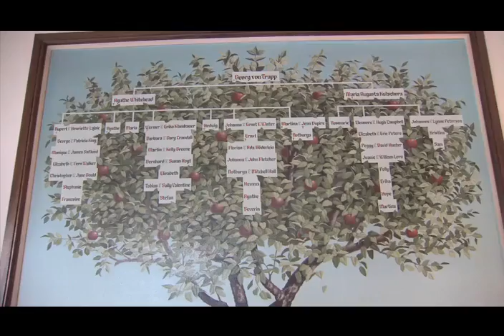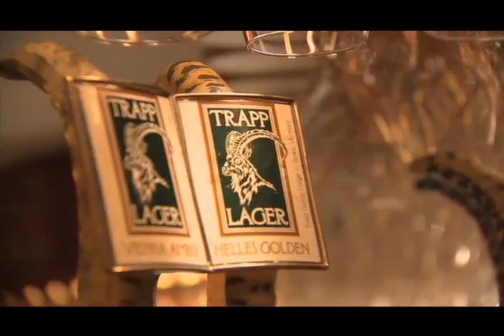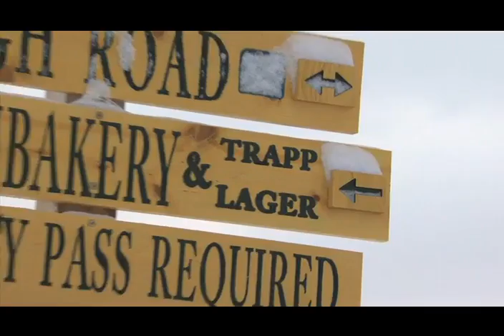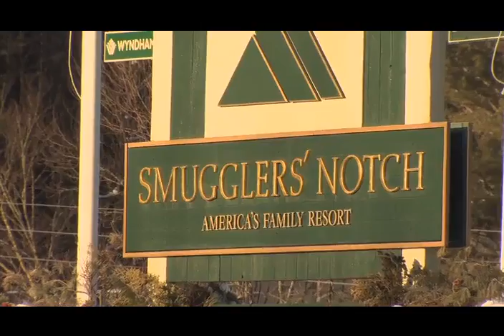Episode 8 - Stowe, VT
Join Steve Young while he takes you on a tour of Stowe Vermont to ski some of the best terrain in the East.&lt;br /&gt;&lt;br /&gt;

&lt;a href=&quot; the TV Guide
&lt;/a&gt;